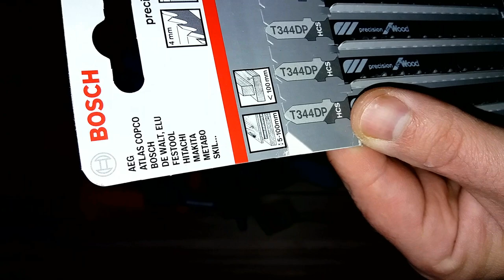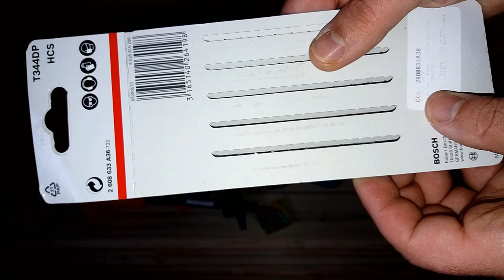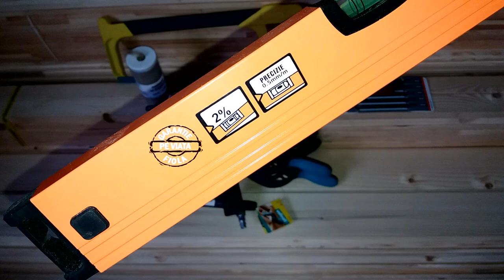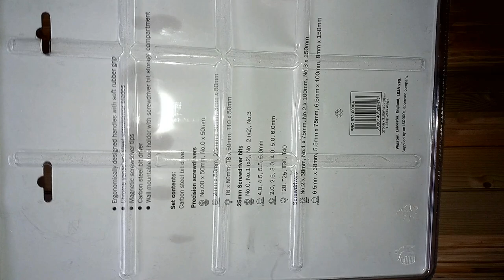Am cumparat scule noi pentru atelier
O parte din sculele noi pe care le-am achizitionat recent pentru atelierul meu.